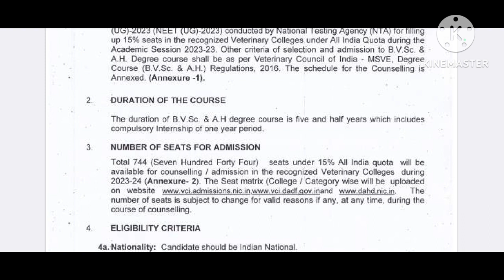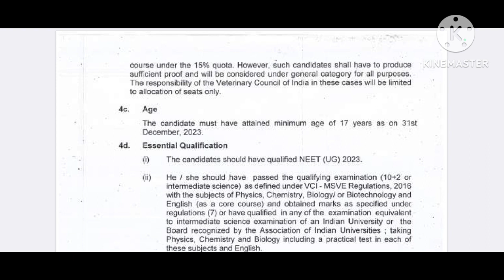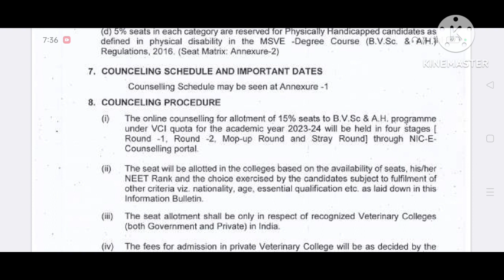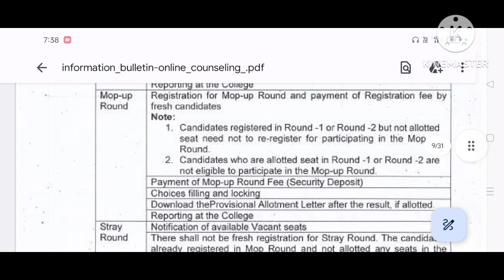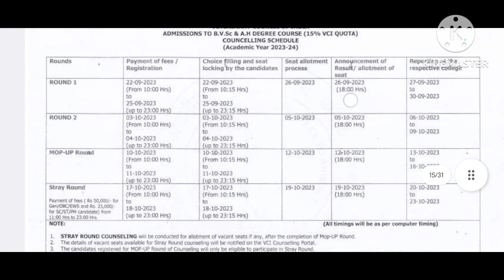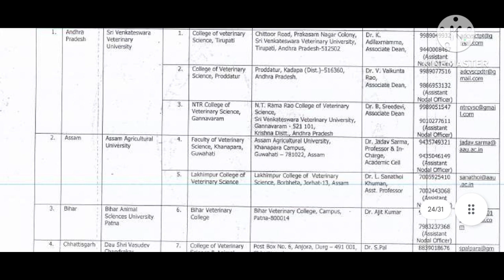Good news 🔥| Veterinary Council of India|| BVSc & AH Course 2023-24|| Apply Online